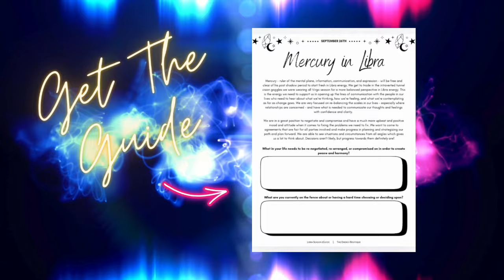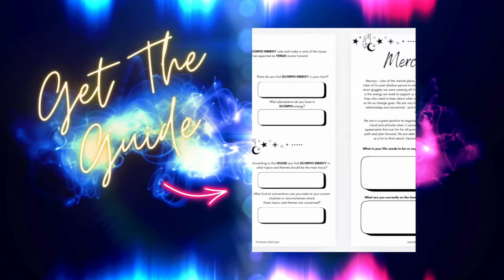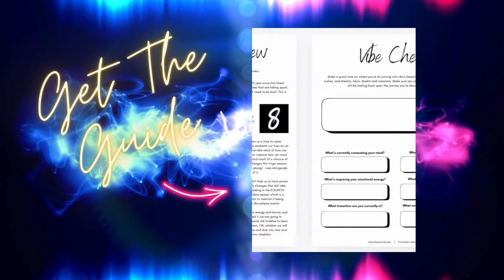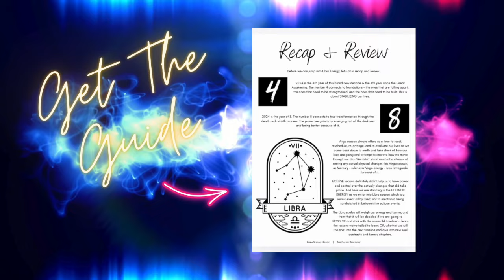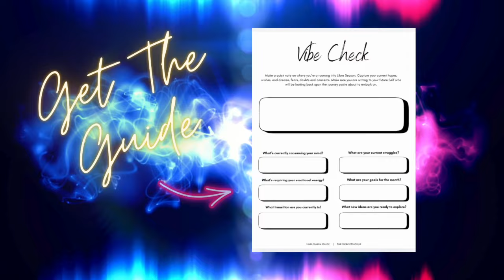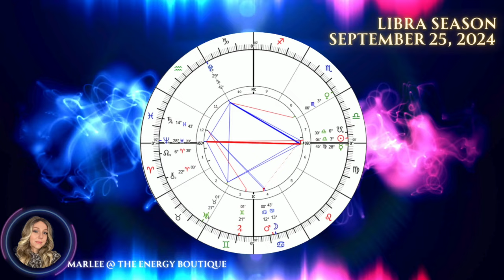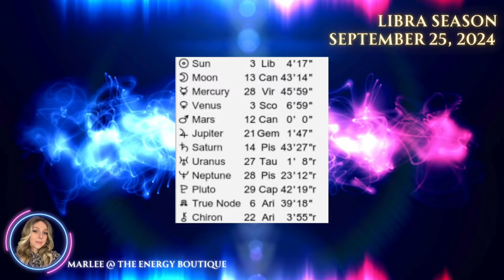ENERGY FORECAST: SEPTEMBER 25, 2024